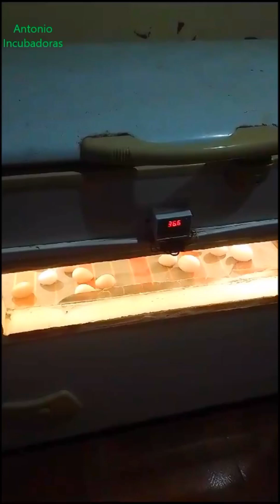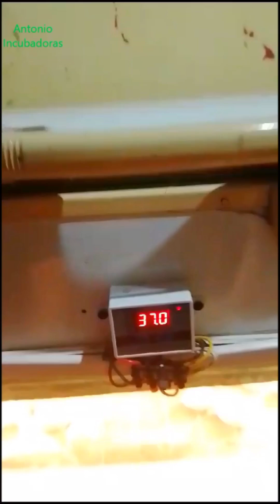Mi incubadora casera no saca pollitos de Gallinas de Guinea, ¿Por qué?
Una incubadora casera con buenos resultados de incubación en huevos de gallinas, codorniz, etc pero con huevos de Gallinas de Guinea no. Analizamos cual es el problema.